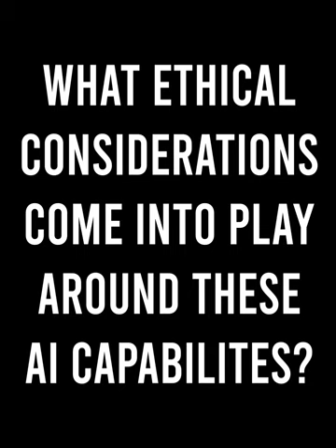Projection Design In ARTIFICIAL FLAVORS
Take a listen to our projection designer and DALL-E wizard, Attilio Rigotti, as he chats about his process, the nuance of AI "art" and showcases some of the images created for the show!

ARTIFICIAL FLAVORS is open and running at 59E59 Theaters now until November 19th!